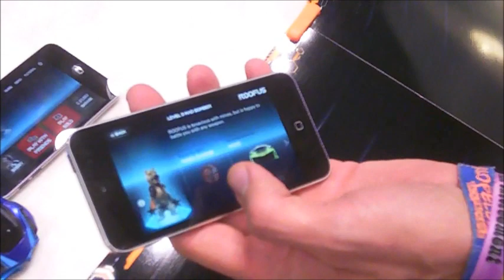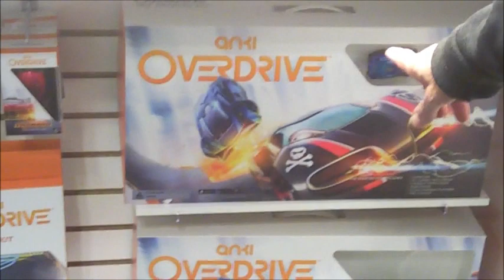Anki Overdrive - High Tech Race Cars That Can Plot Against You!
The Anki Drive starter kit was Amazon's 2nd best selling toy last Christmas. (A Frozen doll was 1st.) Based on that success, Anki OVERDRIVE is coming. It features a modular track system with magnetic connectors. Anki OVERDRIVE Supercars are high-tech, intelligent vehicles that keep learning as they play. Built in computers combined with visual sensors make sure you stay on track even during a major battle. Controlled by your iOS or Android device. If you play alone, the other cars will try to defeat you, so play at your risk! Starter set $150, Available on Sept 15th, 2015